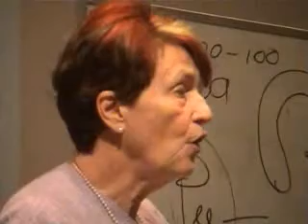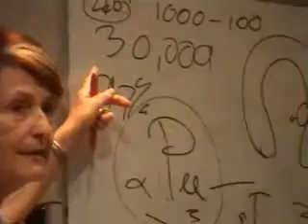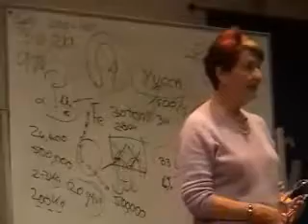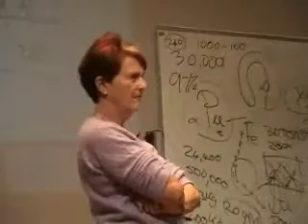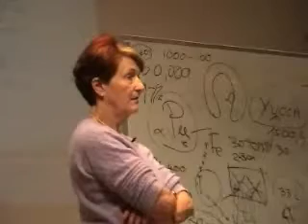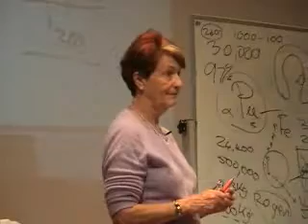APEC Dr Caldicott Nuclear not answer 2 Global Wariming Prt8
Dr Helen Caldicott Global warm why Nuclear  is not the answer genocide  radiation death  Cancer genetic Mutation Nuclear explosion terrorist why America  doesn't have health care John Howards Biggest Mistake In APEC the Nuclear debate